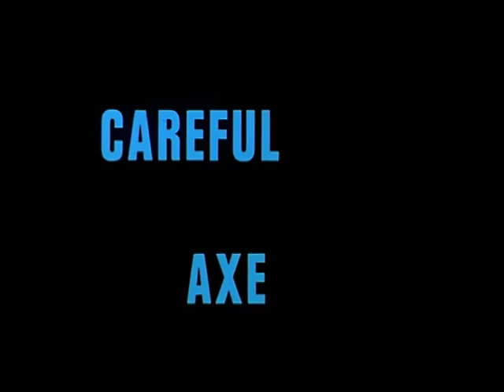Pink Floyd - The Making of "On The Run" (Abbey Road Studios, 1972)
Taken from Pink Floyd: Live at Pompeii (1974 cut).